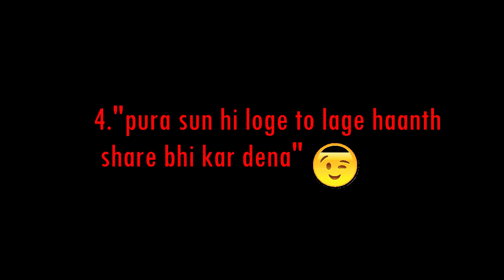Black | Moscow mashuka | Refix | Rap song | Uvolution | Yo yo honey singh | Punjabi | Chhattisgarh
Description-Black is a refix of a song name moscow mashuka of yo yo honey singh,its just a refix by Uvolution hope you all like it and show some love.Rexx innovations and productions is trying to create and present some new kind of stories and real based scenario,so if any artist(Singer,music producers,actors and cameraman)are interested to join us contact us on-
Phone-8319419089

[FREE FOR PROFIT] Freestyle Type Beat - Back on my grind Prod.YSoRetro
Editing-Rough hand illustrations

Facebook-Rexx innovations and production

Also check our fashion page in instagram for clothing and apparel,we sell good quality products in very reasonable price..

Ping us for every hour new products..